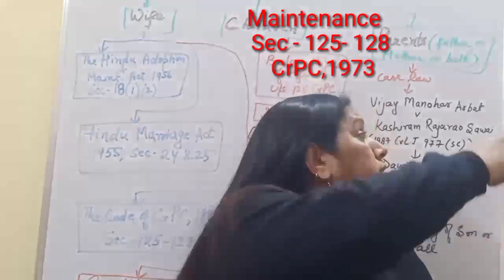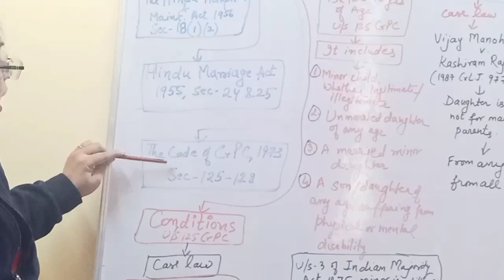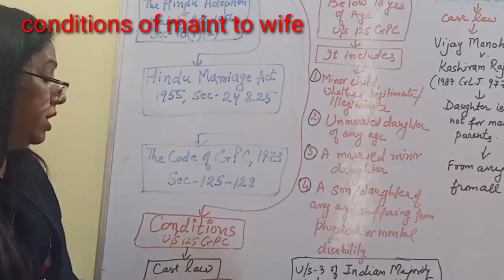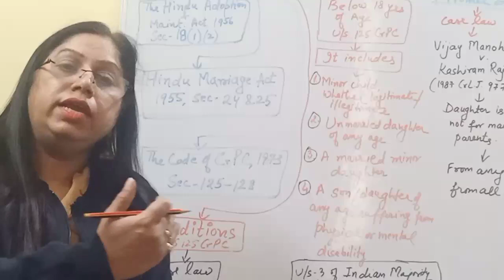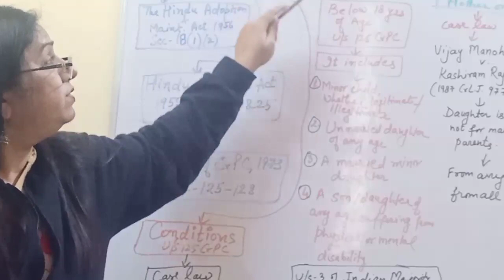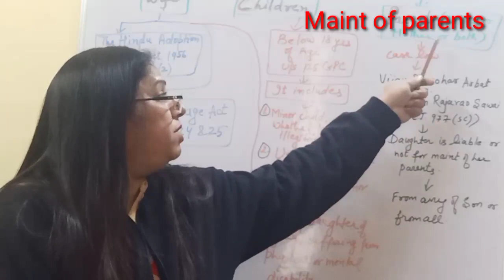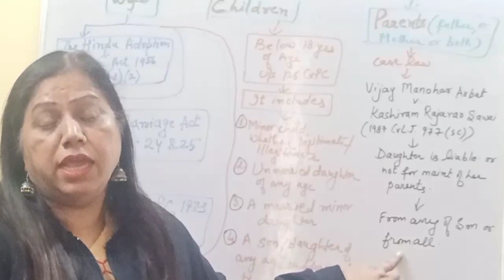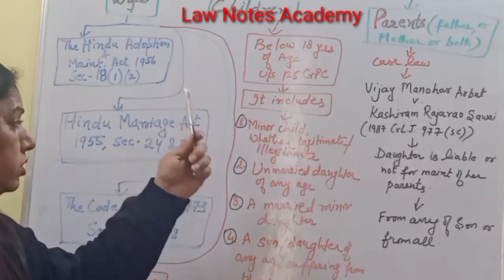maintenance maintainance crpc125 maint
In this video o have explained all the related topics of maintenance of wife, children and parents

it comes under sec 125 to 128 of CrPC, 1973

with conditions and relevant case laws of Shah Bano and 2 other cases for children and parents
whether daughters are liable to maintain their parents???

everything explained in a detailed way.

if u watch it completely u ll learn and understand it